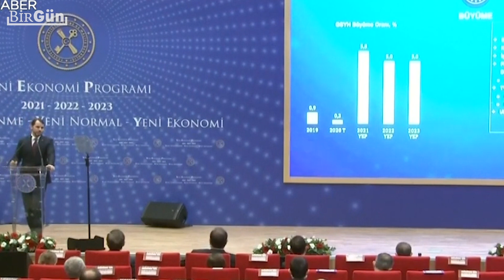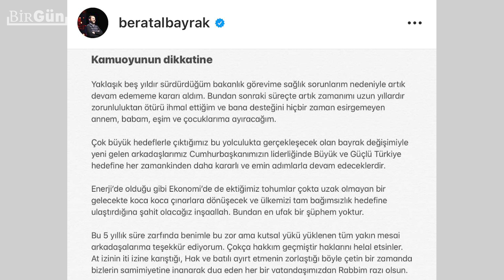Berat Albayrak'ın istifası ne anlama geliyor? | BirGün TV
HAZİNE ve Maliye Bakanı Berat Albayrak'ın istifası, beraberinde kimi soru işaretlerini getirdi. İstifanın arkasında yatan neden sadece ekonominin durumu mu? Saray’dan uzun süre açıklama yapılmamasının arkasında yatan ne? Bundan sonra ne olacak?

Bu sorulara Akademisyen Fatih Yaşlı, iktisatçı yazar Mustafa Sönmez , Prof. Dr. Hayri Kozanoğlu ve Gazeteci Murat Yetkin ile yanıt aradık.

BirGün TV’ye konuşan dört isim de istifa biçiminin çarpıklığına değindi.